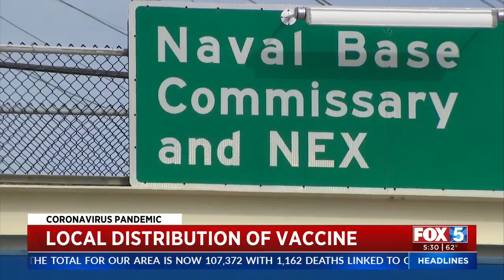2 San Diego Sites Prepare For COVID-19 Vaccine Distribution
The Naval Medical Center in San Diego and the Naval Hospital in Camp Pendleton should receive doses of the first coronavirus vaccine this week, the U.S. Department of Defense said.